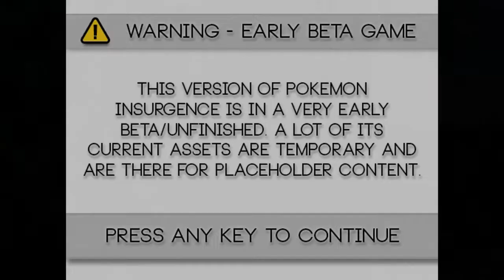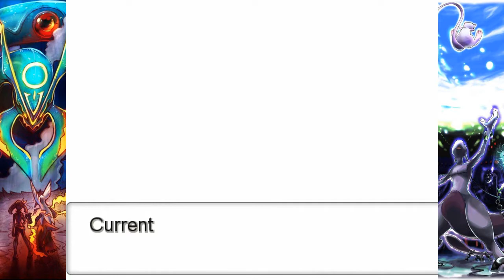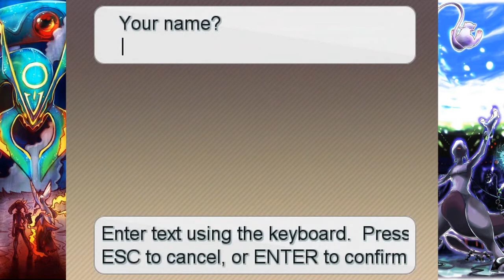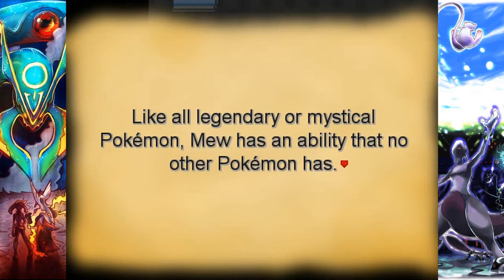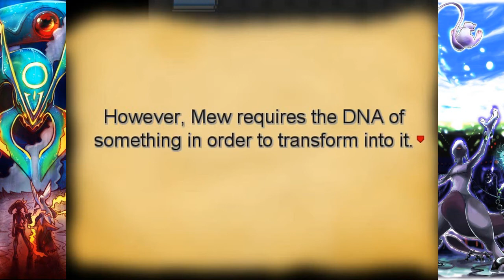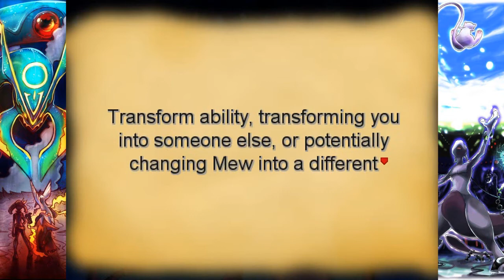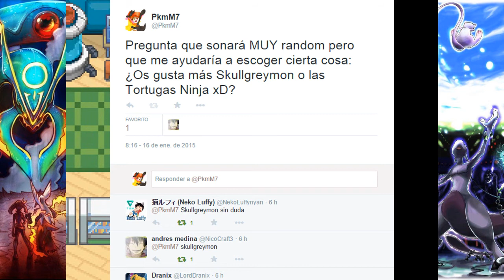Pokemon Insurgence [Capítulo 1] - ¡La secta de Darkrai y los Pokemon Delta!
Descargar Pokemon Insurgence Twitter Comenzamos Pokemon Insurgence, juego que pinta muy completo y cargadito de sorpresas :D